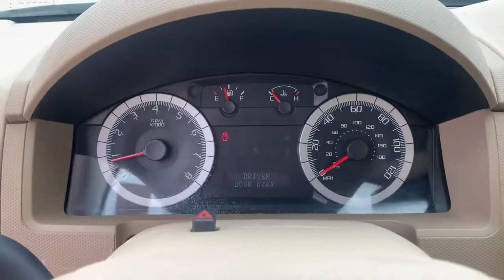2008 Ford Escape Oskaloosa, Knoxville, Ottumwa, Pella, Albia, IA 30517B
Kiwi Clearcoat Metallic Used 2008 Ford Escape available in Oskaloosa, Iowa at Kraig Ford . Servicing the Knoxville, Ottumwa, Pella, Albia, IA area.

Kraig Ford
1601 A Ave W

Sage Green 2008 Ford Escape XLT AWD 4-Speed Automatic Duratec 3.0L V6 Duratec 3.0L V6, AWD.At Kraig Ford our vast selection of Pre-Owned vehicles along with competitive pricing and financing options equals great deals and savings for you!Recent Arrival!Awards:* 2008 KBB.com Brand Image AwardsKraig Ford is a family owned dealership and that is portrayed in the small town atmosphere of the dealership. The owner of the dealership, Craig Ford, is a veteran of the U.S. Army and proudly supports our troops and veterans.Reviews:* If you re looking for traditional SUV features, such as high ground clearance and a high seating position, but you want it in a smaller, more fuel-efficient package, the 2008 Ford Escape makes a good choice. Source: KBB.com
GVWR: 4,640 lbs Payload Package,4 Speakers,AM/FM radio,AM/FM Single CD/MP3 & Satellite Capable,CD player,MP3 decoder,Radio data system,Air Conditioning,Rear window defroster,Power driver seat,Power steering,Power windows,Remote keyless entry,Four wheel independent suspension,Speed-sensing steering,Traction control,ABS brakes,Dual front impact airbags,Dual front side impact airbags,Front anti-roll bar,Low tire pressure warning,Occupant sensing airbag,Overhead airbag,Brake assist,Electronic Stability Control,Delay-off headlights,Front fog lights,Fully automatic headlights,Panic alarm,Speed control,Bumpers: body-color,Power door mirrors,Roof rack: rails only,Driver door bin,Driver vanity mirror,Front reading lights,Illuminated entry,Passenger vanity mirror,Tachometer,Tilt steering wheel,Front Bucket Seats,Front Center Armrest,Premium Cloth Buckets w/60/40 Split Rear Seat,Split folding rear seat,Passenger door bin,16 x 7 5-Spoke Cast Aluminum Wheels,Alloy wheels,Rear window wiper,Variably intermittent wipers,3.78 Axle Ratio